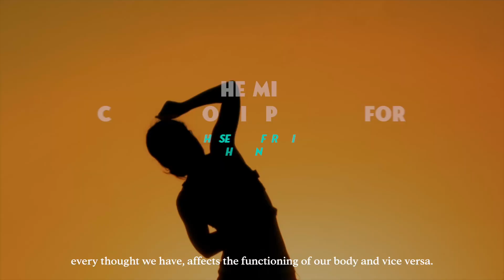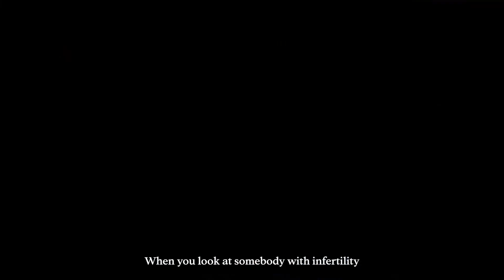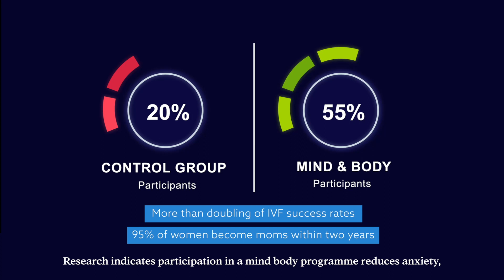Mind Body for Fertility Programme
In conjunction with Uplift, TMC Fertility is pleased to be able to offer a programme to improve fertility through a series of sessions to understand the mind-body connection!